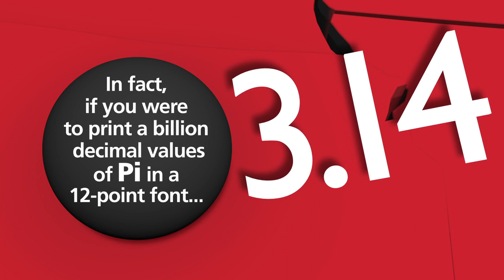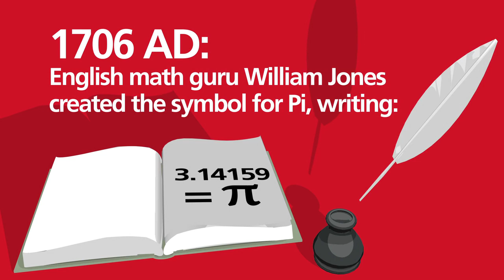Happy Pi Day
Happy Pi day, dear Maths Lovers!
Enjoy the sweetest pie ever!